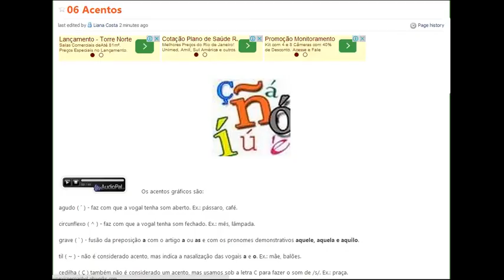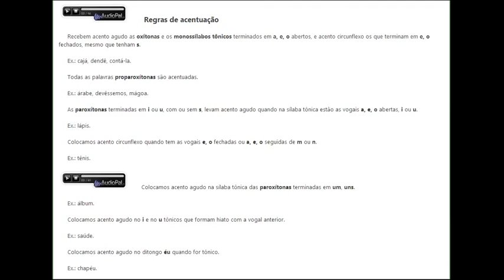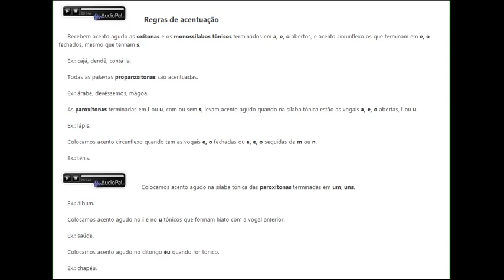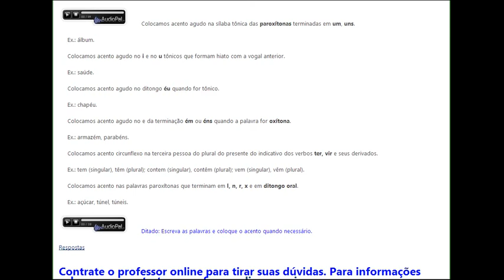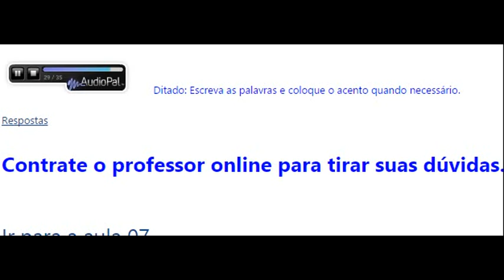Aula 06, Português Prático, Acentos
Aula de português sobre acentos agudo, circunflexo, etc e regras de acentuação.